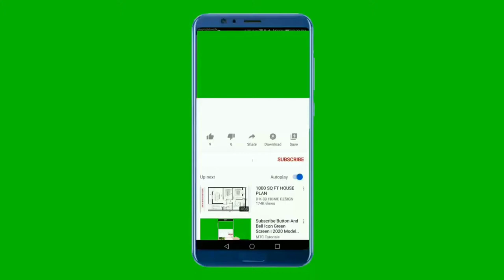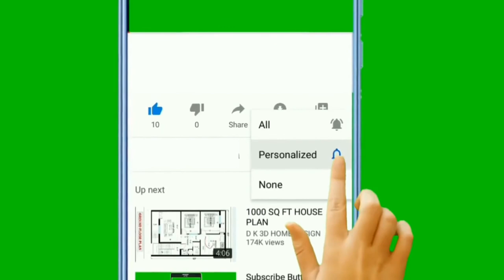National Anthem of the Philippines 4K - Lupang Hinirang - Ang Pambansang Awit ng Pilipinas 4K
suportahan kami :
Salamat

Lupang Hinirang is the national anthem of the Philippines. Its music was composed in 1898 by Julian Felipe, with lyrics in Spanish adapted from the poem Filipinas, written by José Palma in 1899.

Originally written as incidental music, it did not have words when it was adopted as the National Anthem of the Philippines and subsequently played during the proclamation of Philippine independence on June 12, 1898. During the American occupation of the Philippines, the colonial government banned the song from being played with the passage of the Flag Law. The law was repealed in 1919 and the song was translated into English and would be legalized as the "Philippine Hymn". The anthem was translated into Tagalog beginning in the 1940s. A 1956 Pilipino (standardised Tagalog) version, revised in the 1960s, serves as the present anthem.

Lupang Hinirang means "Chosen Land" in Tagalog. Some English sources erroneously translate Lupang Hinirang as "Beloved Land" or "Beloved Country";however, "Beloved Land" is a translation of the first line of Filipinas, which would be Tiérra adorada, and "Beloved Country" is likewise a translation of the first line of the current version of the anthem, which would be Bayang Magiliw. The anthem is also colloquially known as Bayang Magiliw.

**Lyrics in Filipino**:
Bayang magiliw,
Lupang hinirang,
Duyan ka ng magiting,
Sa manlulupig
Ang mamatay nang dahil sa 'yo.

**English Translation**:
Land of the morning
Child of the sun returning
With fervor burning
Thee do our souls adore.
Land dear and holy
Cradle of noble heroes
Ne’er shall invaders
Trample thy sacred shores.
Ever within thy skies and through thy clouds
And o’er thy hills and seas
Do we behold the radiance
feel the throb
Of glorious liberty.
Thy banner dear to all our hearts
Its sun and stars alight
Oh, never shall its shining fields
Be dimmed by tyrants might!
Beautiful land of love, o land of light
In thine embrace 'tis rapture to lie
But it is glory ever, when thou art wronged
For us thy sons to suffer and die.

Ang Pambansang Awit ng Pilipinas
Hymne national des Philippines
Ang Pambansang Awit ng Pilipinas lupang hinirang
Ang Pambansang Awit ng Pilipinas lyrics
Ang Pambansang Awit ng Pilipinas lupang hinirang with lyrics
Ang Pambansang Awit ng Pilipinas deped
Ang Pambansang Awit ng Pilipinas instrumental
Ang Pambansang Awit ng Pilipinas karaoke
Ang Pambansang Awit ng Pilipinas with Lyrics
Ang Pambansang Awit ng Pilipinas Minus One
Ang Pambansang Awit ng Pilipinas Pandemic
Ang Pambansang Awit ng Pilipinas Gma
Ang Pambansang Awit ng Pilipinas Animation
Ang Pambansang Awit ng Pilipinas Kindergarten
Bakit Mahalaga Ang Pambansang Awit ng Pilipinas
Bakit Inaawit Ang Pambansang Awit ng Pilipinas
النشيد الوطني الفلبيني
National Anthem Of philippines English Version
National Anthem Of philippines Instrumental
National Anthem Of philippines Spanish Version
National Anthem Of philippines Piano
National Anthem Of philippines In Tokyo Olympics
National Anthem Of philippines With Lyrics
National Anthem Of philippines Reaction
National Anthem Of philippines Olympics
Old National Anthem Of philippines
National Anthem Of philippines Karaoke
National Anthem Of philippines 2022
National Anthem Of philippines 2021
National Anthem Of philippines Minus One
National Anthem Of The philippines pambansang Awit Ng Pilipinas